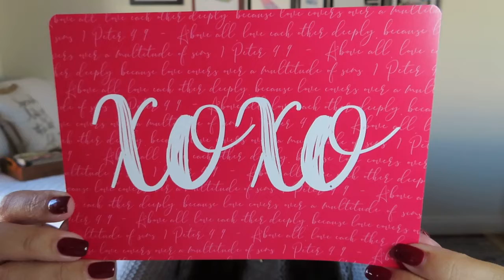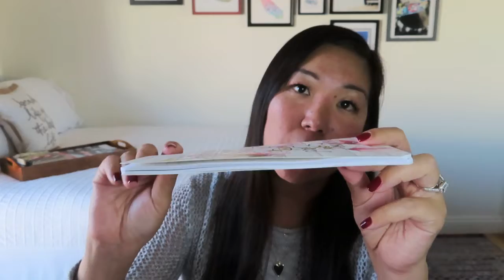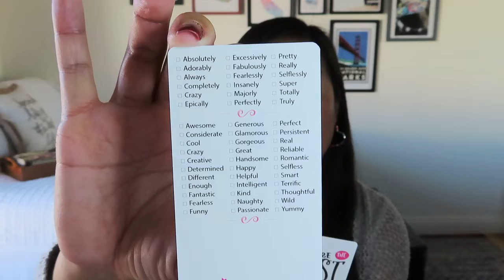Upbox | Love Covers | February 2020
So glad I didn’t have to miss out on this box, which was chock full of Valentine’s goodness and LOVE!

Upbox
$39.95/month for “Encouragement in a Box.” It is a Christian-themed lifestyle box with 8-10 full-size lifestyle accessories that always includes mini, scripture-themed encouragement cards.

* Magic at Your Door – Get $10 off your first magic box using MAGICSAVE10

Ring light

* I may receive credits for purchases made through the links above. I have paid for all of these subscriptions myself and my opinions are my own.